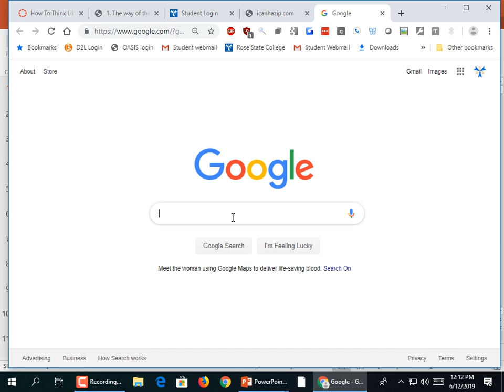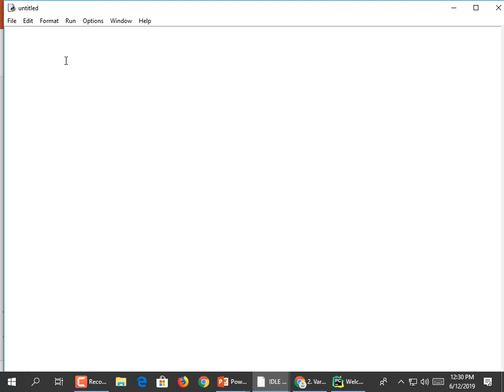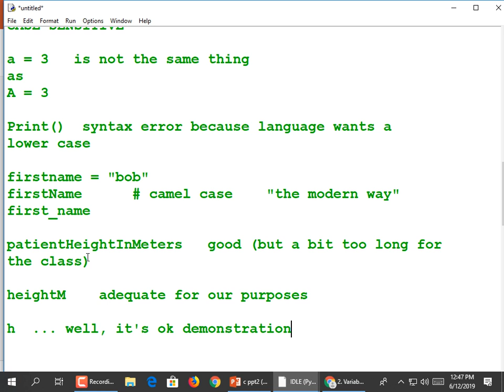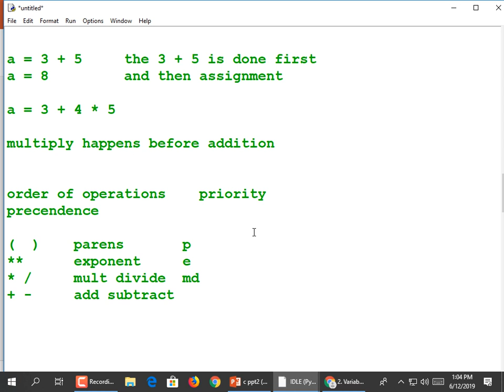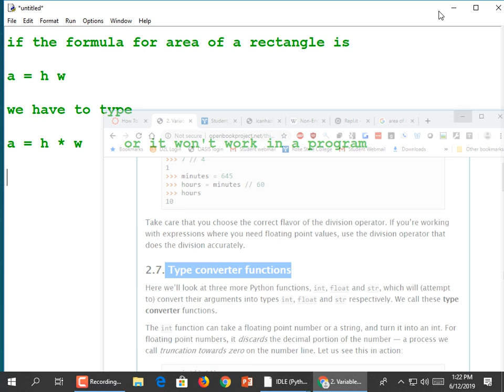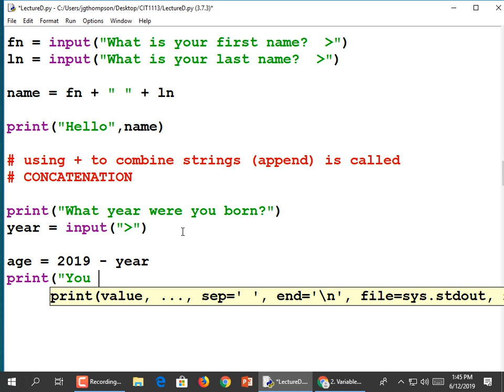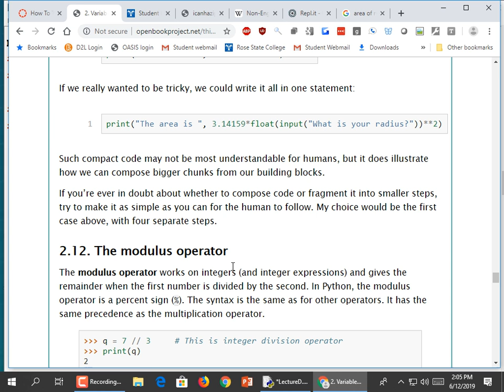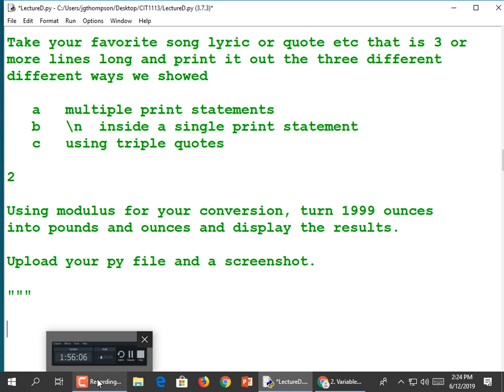CIT1113_5084 Lecture D (06-12-19)